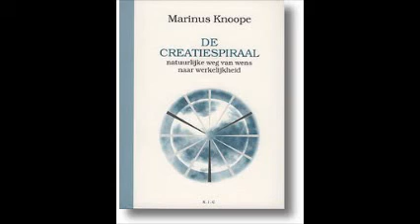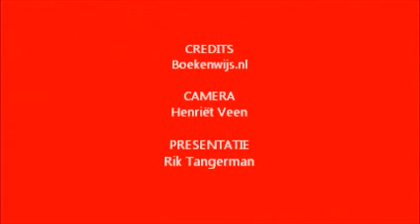De Creatiespiraal (Marinus Knoope)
In deze videorecensie behandelt Rik Tangerman het boek "De Creatiespiraal" van Marinus Knoope. Op de achtergrond het Earthship in Zwolle.